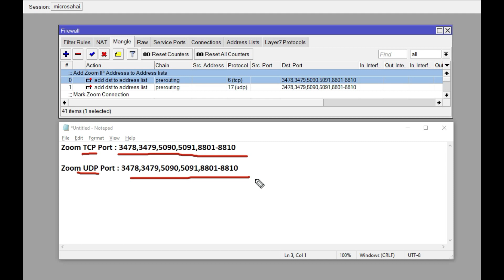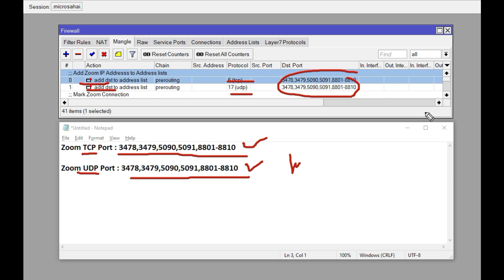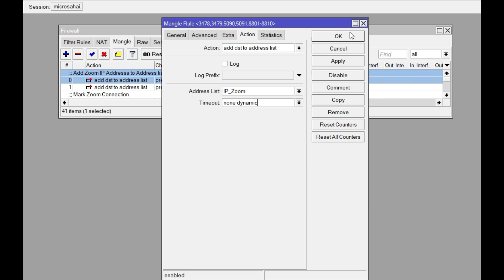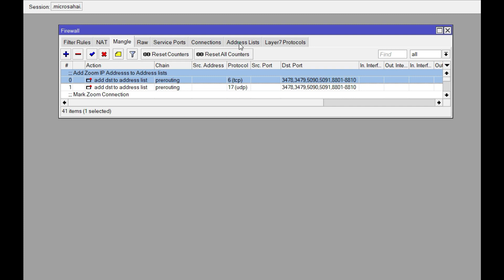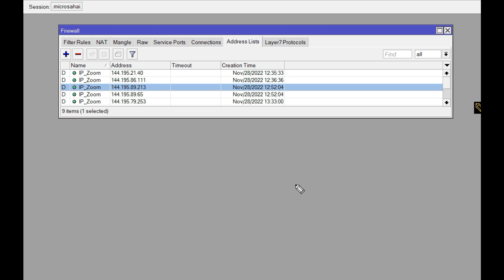Mangle to grab zoom ip address on mikrotik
tutorial cara tangkap IP Address zoom meeting agar otomatis masuk ke address list mikrotik dengan muenggunakan mangle dimana kita menggunakan chain prerouting dan destination port. simak video singkatnya ya.